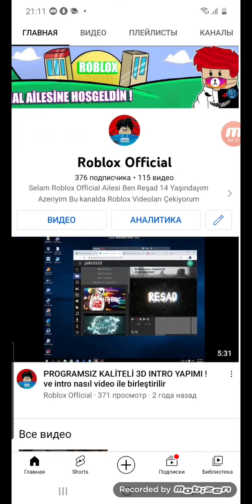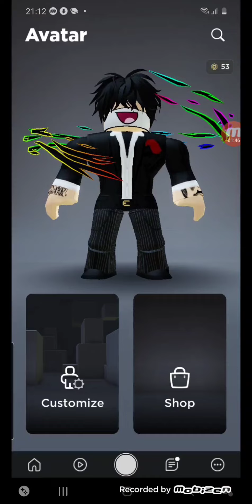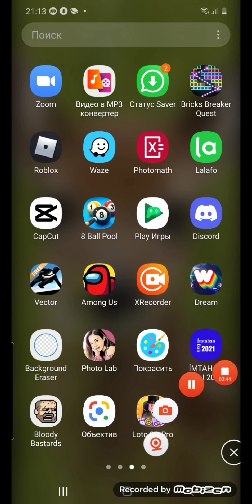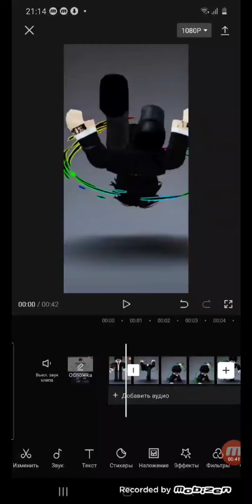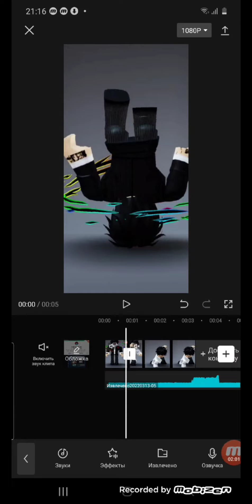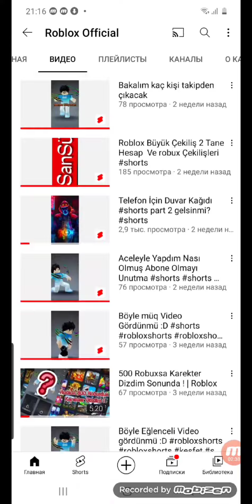Editleri Nasıl Yapıyorum?